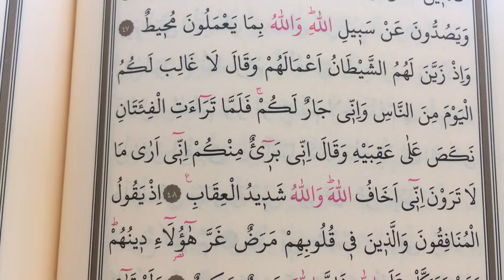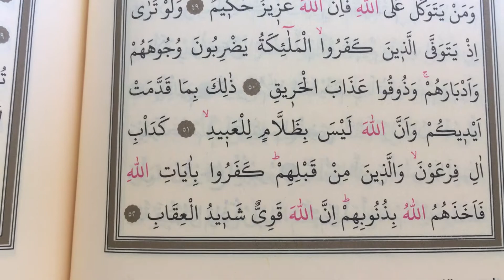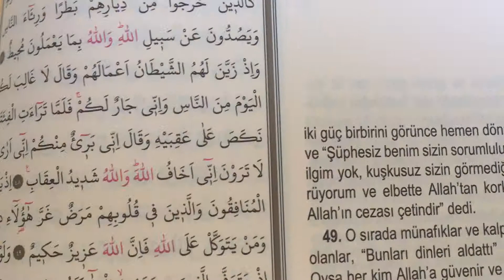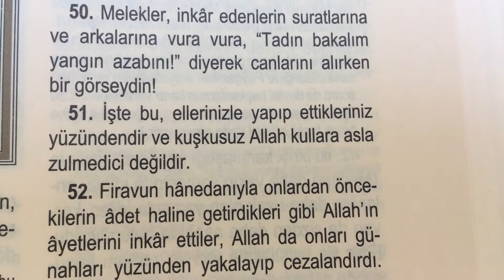Mealli Hatim cüz 10 Sayfa 182 Enfal Suresi